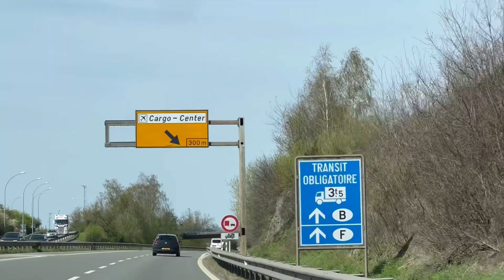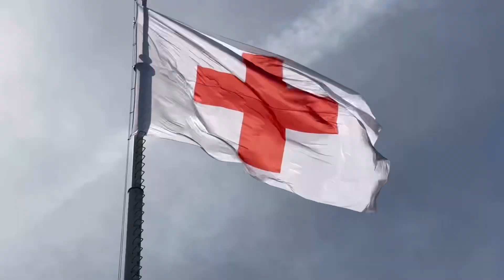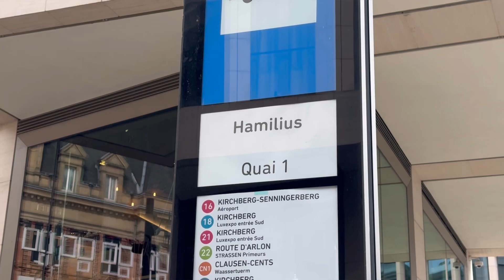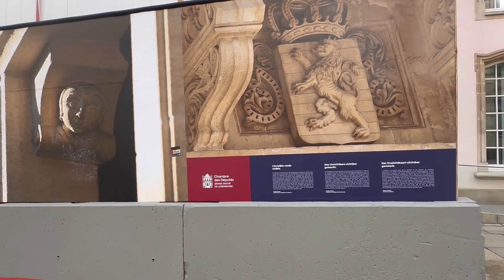Luxemburg 🇱🇺 Road Trip || Luxemburg Border Crossing via Germany || Luxemburg City Tour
Luxemburg Road Trip | Luxemburg World Richest Country |Luxembourg Walking Tour